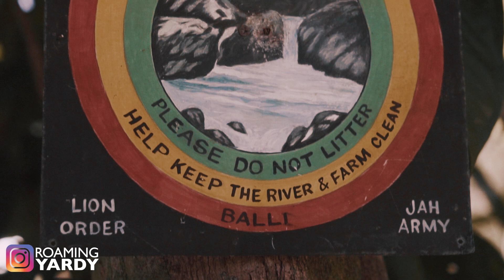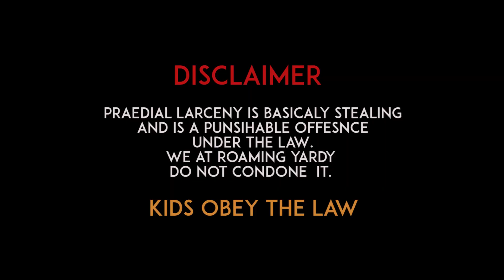Marley coffee Estate and Spanish river in Chepstowe, Jamaica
roamingyardy visited the Marley estate and had a picnic at Spanish river Chepstowe. This place is filled with waterfalls, it's in Portland so that makes sense. I would have to declare that this is a must visit place in Jamaica.

Marley estate is the home of Marley coffee and brand started by the son of Bob Marley. Stephen Marley. everywhere on the estate are cool signs that remind you of the Rastafarian heritage of the place.

For more jamaican travel videos

GEAR
►Sony A6300
►Sony 50 mm F 1.8
►Sony 16-50mm F/3.5-4.6 kit lens
►Neewer Triopod/monopod
►Boya BY-MM1 microphone.
►DPpower N6 action camera

Music
song : Early beat
Prod by : Sinky Beatz